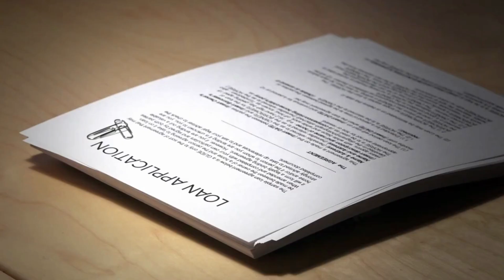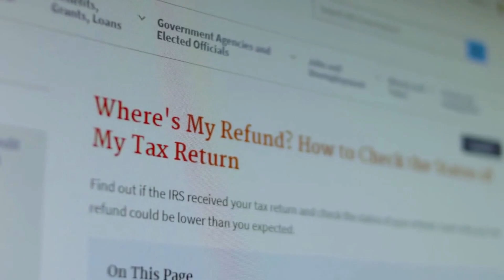Understanding Loan Repayment: How Long Does It Take to Pay Off A Loan?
For most of us, loans — whether student loans, mortgages, auto loans, or personal loans — form a significant part of our financial lives. Loans aid in affording education, buying homes, purchasing vehicles, or managing unexpected expenses. Yet, every loan comes with the obligation of repayment and the question, "how long will it be until this loan is paid off?"

The duration it takes to pay off a loan can depend on multiple factors such as the type of loan, the loan's term length, the interest rate, and your repayment strategy. In this comprehensive guide, we'll explore various aspects of loan repayment, strategies to speed up this process, and tips to manage loans effectively.